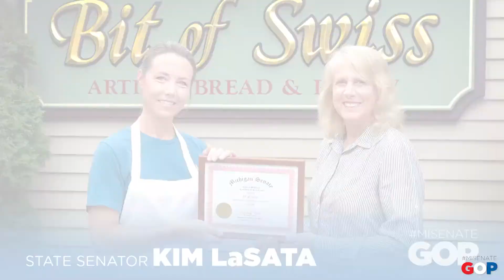Sen. LaSata visits Bit of Swiss in Stevensville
Sen. LaSata visits Bit of Swiss in Stevensville and talks with manager Jessica Hernandez.